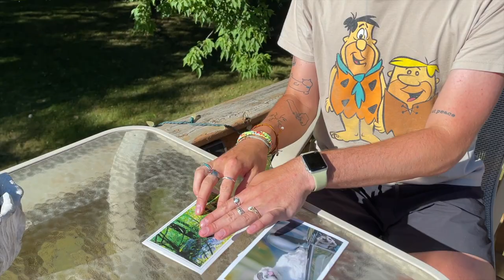What Sold Saturday?! (June 5th - 11th) [Plus PO Box Packages!]